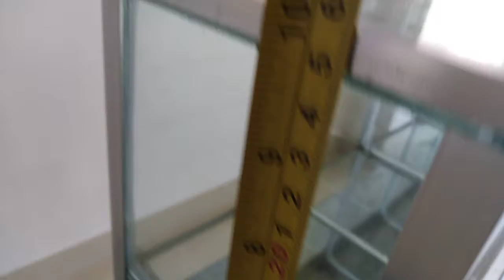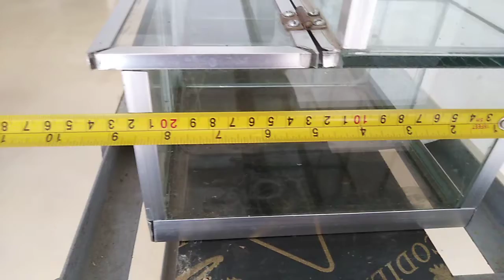Candy case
Candy case for store